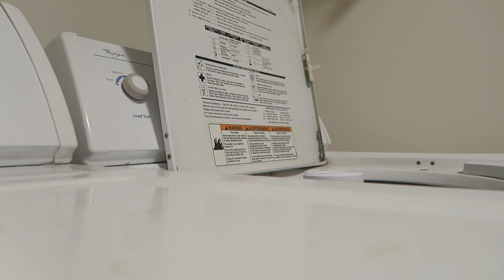All Day Clean With Me | Cleaning Motivation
Let's CLEAN!

Hand Towels

1st time Erin Condren customers, use this link to get $10 off your 1st purchase.